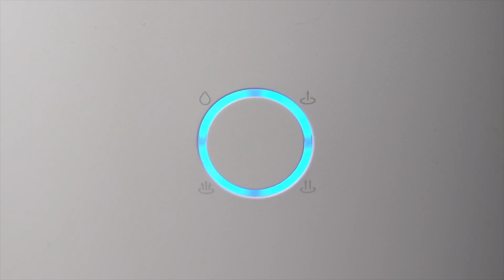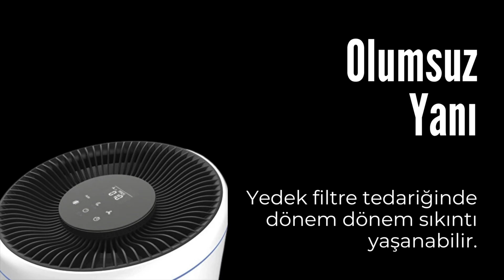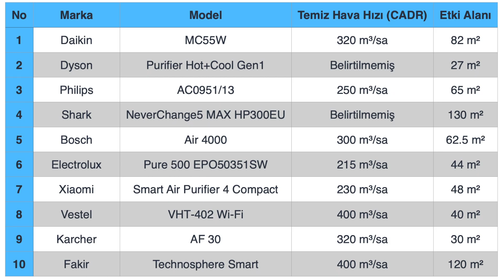2025 En İyi Hava Temizleyiciler: Karşılaştırma, CADR/HEPA, Tavsiyeler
2025’in en iyi hava temizleyicilerini teknik özelliklerine göre inceledik, karşılaştırdık.

CADR/HEPA performansı, PM2.5 sensörü, otomatik mod ve gürültü (20 dB’ye kadar) karşılaştırması. Alerji, sigara kokusu ve evcil hayvan tüyü için doğru modeli nasıl seçersiniz? Kritik sorularınızın cevabı burada.

Bu videoda Daikin MC55W, Dyson Purifier Hot+Cool Gen1, Philips AC0951/13, Shark NeverChange5 MAX HP300EU, Bosch Air 4000, Electrolux Pure 500 EPO50351SW, Xiaomi Smart Air Purifier 4 Compact, Vestel VHT‑402 Wi‑Fi, Karcher AF 30 ve Fakir Technosphere Smart modellerini; CADR değeri, HEPA seviyesi, aktif karbon, PM2.5 sensörü, otomatik/uyku modu, gürültü ve etki alanı (m²) üzerinden kıyasladık. “Büyük oda”, “sessiz kullanım”, “koku giderimi” ve “fiyat/performans” gibi farklı kullanım senaryolarına göre hangi modeller öne çıkıyor, artı-eksi yönleri neler; filtre bakım maliyeti ve bulunurluğu gibi kritik noktaları da anlatıyoruz.

En İyi Hava Temizleyiciler
00:16 En iyisi: Daikin MC55W
00:41 Dört mevsime uygun: Dyson Hot+Cool Gen1
01:02 Fiyat performans için: Philips AC0951/13
01:22 Geniş alanlar için: Shark HP300EU
01:41 Orta boyutta alanlar için: Bosch Air 4000
01:58 Yatak odası için sessizlikte ideal: Electrolux Pure 500
02:16 Küçük alanlar için ideal: Xiaomi 4 Compact
02:35 Hepa12/UV‑C/İyon ile üçlü savunma: Vestel VHT‑402
02:54 Küçük odalarda yüksek ACH: Karcher AF 30
03:10 Büyük alanlarda ideal ama HEPA yok: Fakir Technosphere Smart
03:33 Karşılaştırma tablosu ve hava temizleme cihazı sıralaması